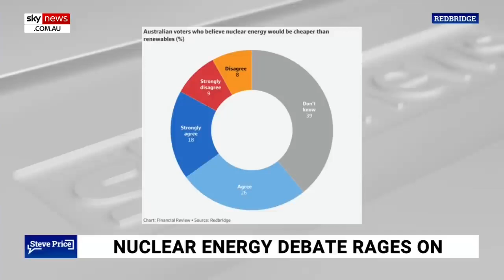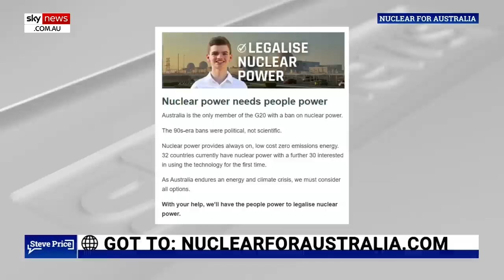Nuclear is the "only low emissions technology independent of the weather" Tony Irwin